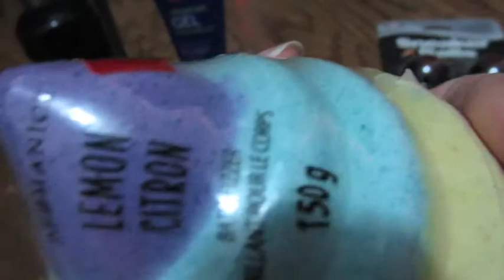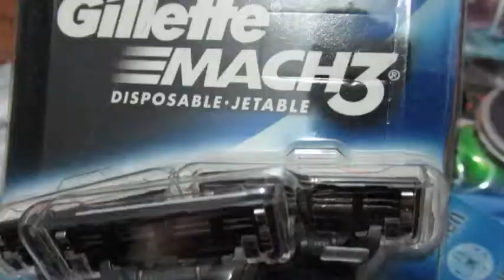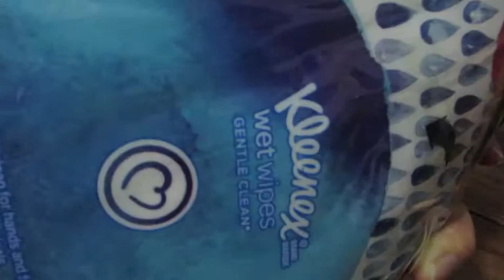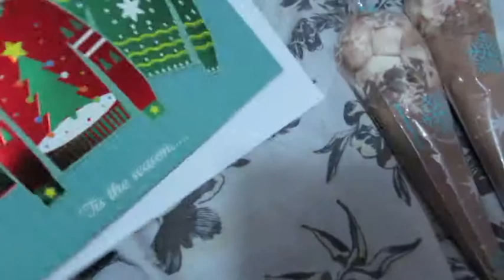Christmas Eve Stocking Tour | 6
Getting back into the swing of things, sorry about the delay with my vlogs. New content coming soon.

Mikaila